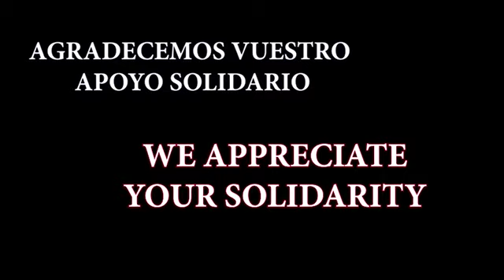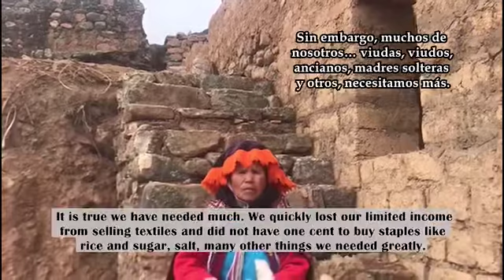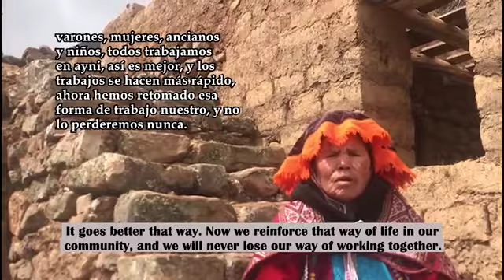Maria Huarak'a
Maria Huarak'a is an Elder from Chawaytiri and speaks about the issues her community is facing in the pandemic.